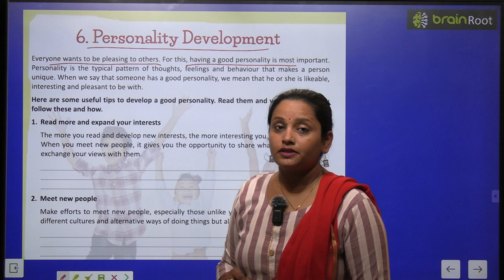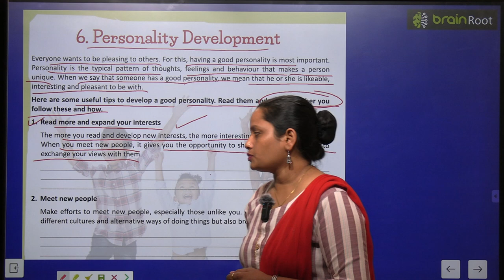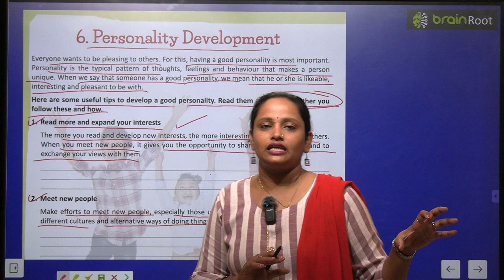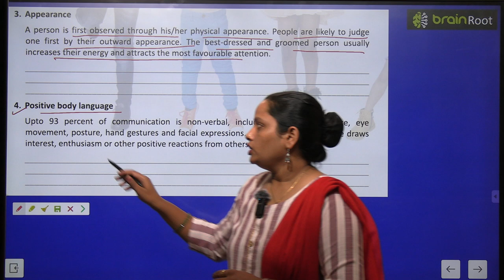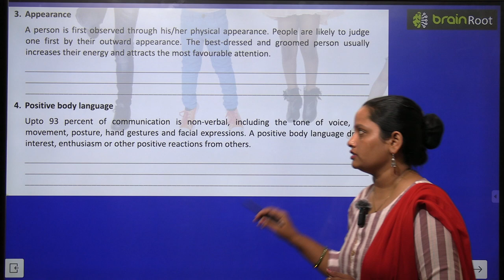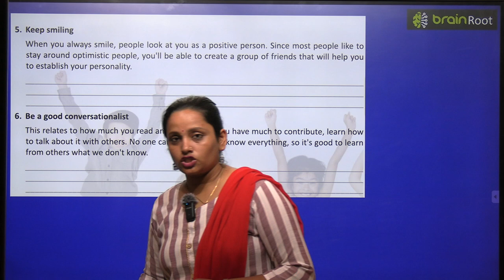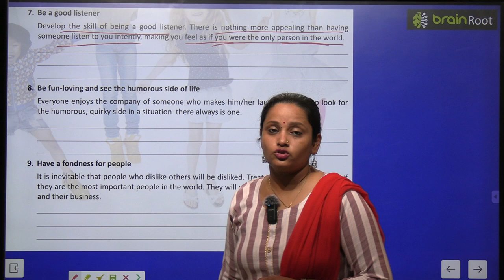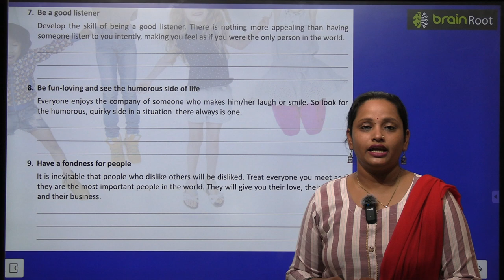BRAIN ROOT GK CLASS 7 CHAPTER 6 PERSONALITY DEVELOMENT